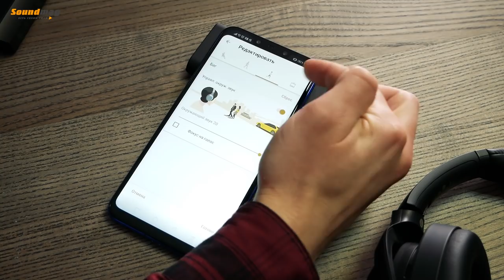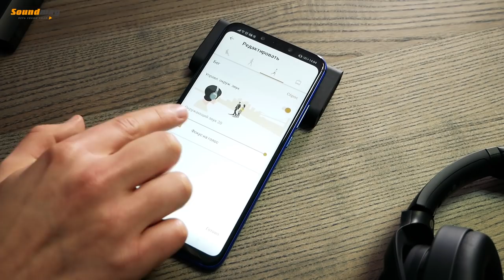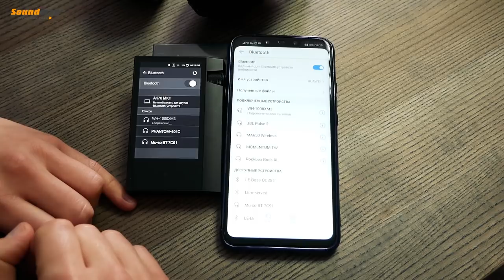Обзор Sony WH 1000XM3 ✓ Только музыка!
Sony WH-1000XM3 беспроводные закрытые наушники с активным шумоподавлением. Третья модификация модели 1000X – лучшее, что сделала компания Sony в сфере создания наушников, которые не только виртуозно воспроизводят музыку, но и сами заботятся о том, чтобы восприятию прекрасного ничто не мешало.

Приходьте потестити у наших салонах або замовляйте дистанційне прослуховування:

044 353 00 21 (Kyiv)
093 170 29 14 (Life)
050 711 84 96 (Vodafone)
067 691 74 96 (Kyivstar)
Skype: Soundmag.com.ua

Салон у Дніпрі:
Вернадського 19/21

Салон в Івано-Франківську:
Шевченка, 6

Салон в Одесі:
Канатна, 16